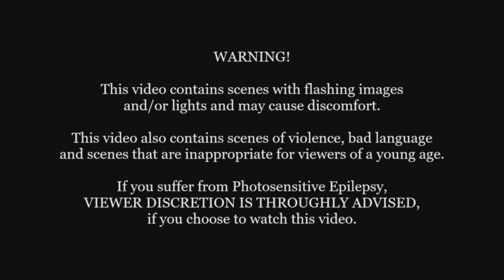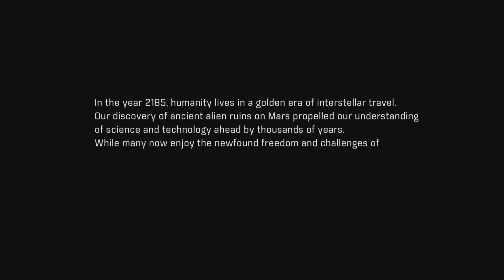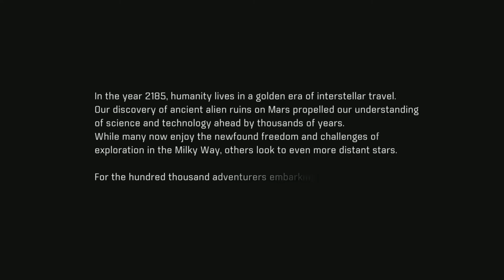Let's Play - Mass Effect: Andromeda - Part 1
Let's Play/ Live Commentary video no.1 (not sure what the right terminology is since it includes live commentary) for my run through of Mass Effect: Andromeda, hope you enjoy:

Developer: BioWare
Publisher: Electronic Arts
Platform: Microsoft Windows, PlayStation 4, Xbox One
Genre: Action, Role-Playing
Mode: Single-player, Multiplayer
Uploader: PS5Share

Music licensed to YouTube by:
- CMRRA
- Walt Disney Music Company (Publishing)
- PEDL
- LatinAutor
- Warner Chappell
- BMI (Broadcast Music Inc.)
- UMPI
- UNIAO BRASILEIRA DE EDITORAS DE MUSICA (UBEM)
- Warner Chappell
- LatinAutor
- UMPG
- LatinAutor